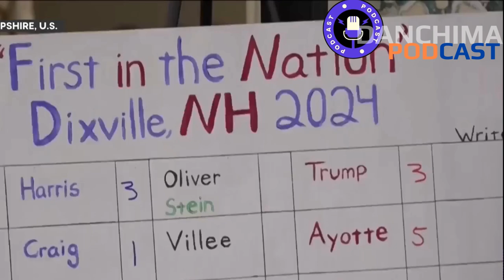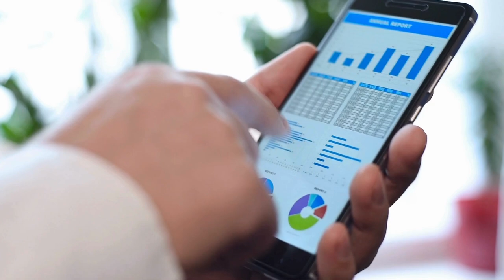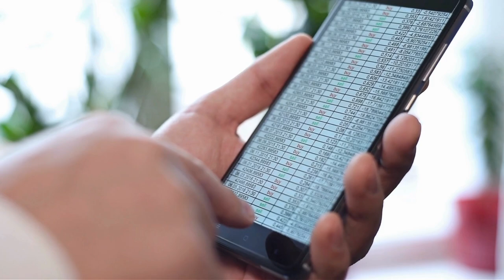Decision 2024: Kamala Harris vs. Donald Trump – Who Will Lead America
Election Day 2024 is finally here, and it’s one of the most consequential decisions in recent American history!
Will Vice President Kamala Harris or former President Donald Trump lead America into the future? In this Danchima Media special, host Mac Danny dives into the key issues, battleground states, and voter turnout trends that will shape the outcome. With record-breaking early voting, razor-thin margins, and a highly divided electorate, this episode provides in-depth analysis and on-the-ground insights from the campaign trail. Join us as we explore the visions each candidate has for America, the global implications of this election, and what’s at stake for every American voter.